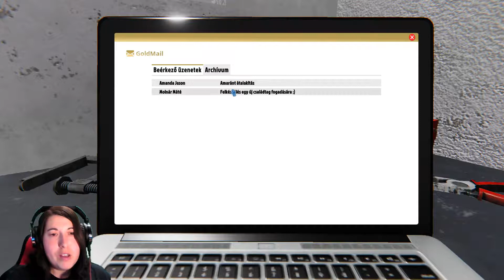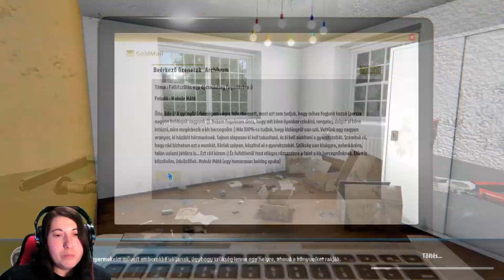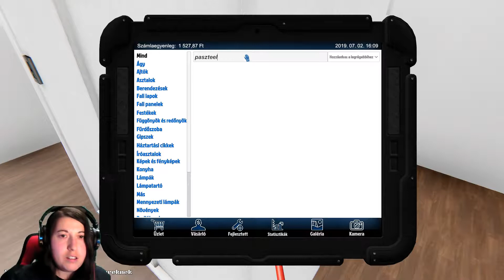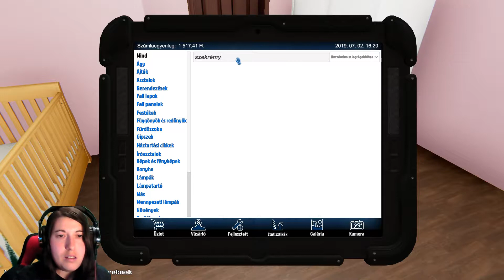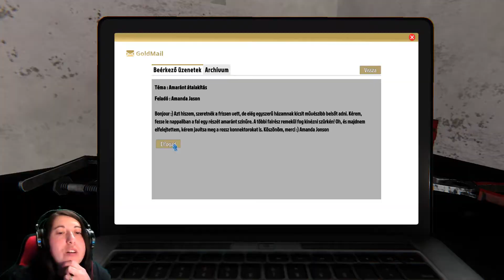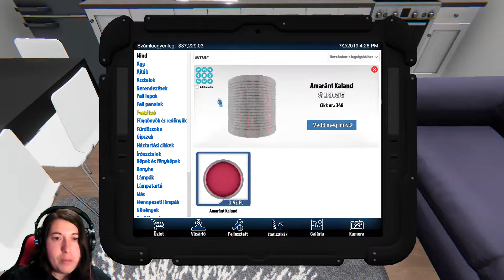4 LÁBÚ TAKARÍTÓ SZOlGÁLAT?! - HOUSE FLIPPER (2)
Pacsi Mindenkinek!

Nagy segítség lenne a csatornának, mivel segíteni próbálok a bajba jutott állatokon!
Így te is tudsz segíteni!
Támogasd a menhelyes állatokat! Legyél te a megmentőjük!
Infók:
Lehetőséged van, hogy segíts bajba jutott állatokon. A csatorna nevéből adódóan,
és mert szívügyem hogy segítsek az állatokon,
így próbálok nagy hangsúlyt fektetnia Hajdúszoboszlói Kutyabarátok Egyesületére,
A Puli Állatvédő Egyesületére illetve az
Együtt az Állatokért Állatvédő Közhasznú Egyesületére.
Rengeteg gazdátlan állatka van Magyarországon,
így hát esélyed van segíteni a csatornámon keresztül rajtuk.
TE is segíthetsz sokféle módon ha te is szíveden viseled az elhagyott állatok sorsát.
Íme néhány opció amin keresztül segíthetsz:
 🐈2. Likeold a videóim;
 🐈4. Liveoknál ott vagy és küldesz Loots-ot.Ez ingyen támogatási lehetőség!
   (Link mindig leírásban)
 🐕5. Streamlabson kersztül valamennyi összeggel.(Link a leírásban szintén, elő adásban)
 🐈6. Magad keresed fel őket és személyesen segítesz,
   nem csak pénzzel más adományokkal is.(Ilyenkor mindig konzultálj a menhellyel).
🎮Videó felvevő:
              🎧 Streamlabs obs